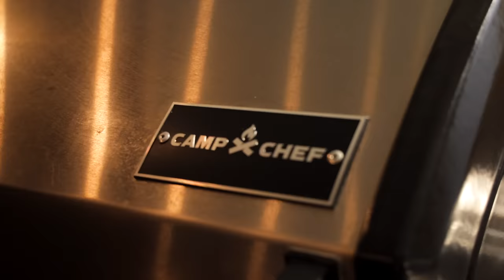Florida's Most EXPENSIVE Fish...Here's Why! Catch Clean Cook (Florida Pompano)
Today we are commercial fishing for Florida Pompano out of Jupiter, Florida. Our goal was to run the beach looking for a fish known as pompano. These inshore fish roam Florida's Coast from Late fall to early spring as they migrate down our coast with falling water temperatures. These fish are highly sought after for their delicious fillets and they are one of Florida's most expensive fish, due to their nature of being here one day gone the next. These fish are highly unpredictable and are very rarely in the same area for more than a day or two! While looking for pompano we found an huge school jack crevalle and had some fun catching them on poppers as well! I prepared a delicious grilled pompano on the @campchef Apex grill, Enjoy!

► WaterlandCo Sunglasses SAVE 15% CODE: landshark